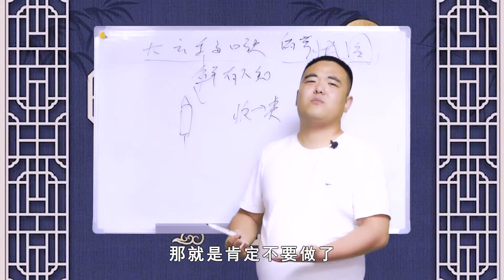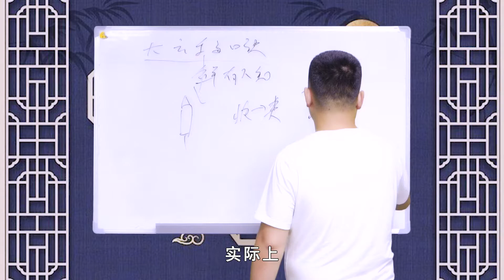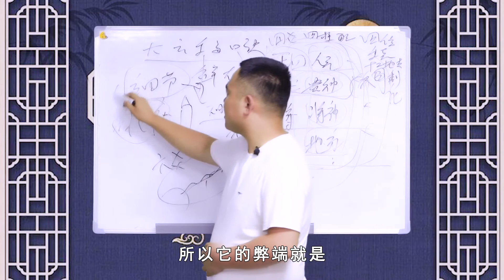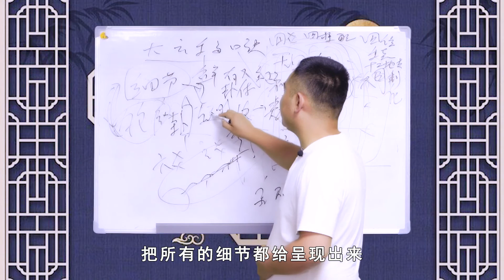预测术的意义，助我们见可而进，知难而退，这样才能改善命运！